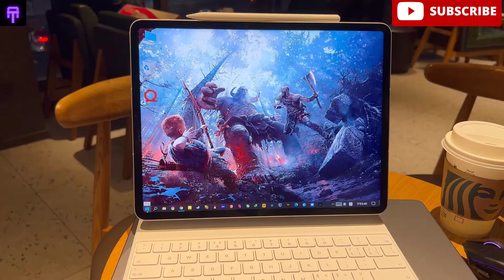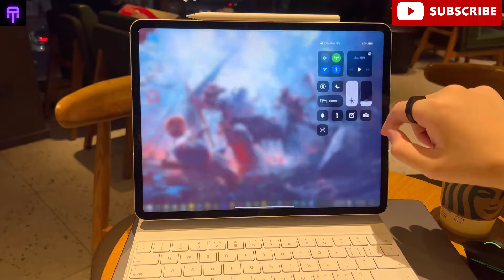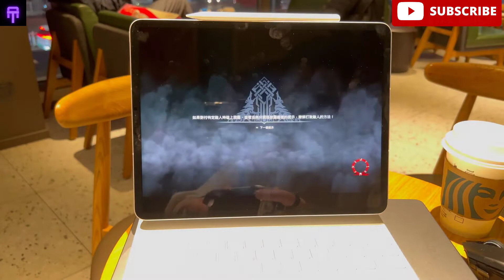M1 iPad Pro -Gaming Review (Gameplay God Of War ) Light and Shadow Planet -Messenger Bag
Light and Shadow Planet｜Recommended Goods｜Messenger Bag｜MacBookPro M1Pro｜iPad pro 12.9 M1｜Student Party｜Cost-effectiveness｜steam｜God of War｜iOS｜macOS｜Apple